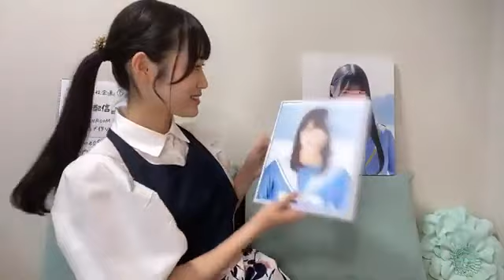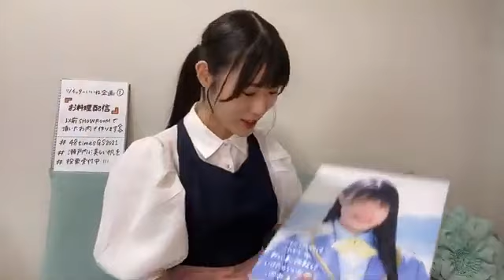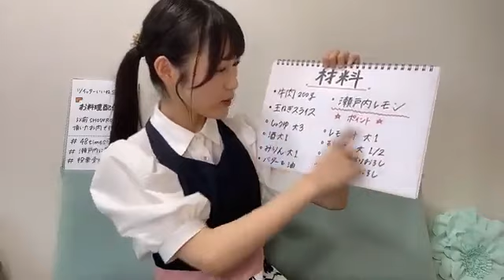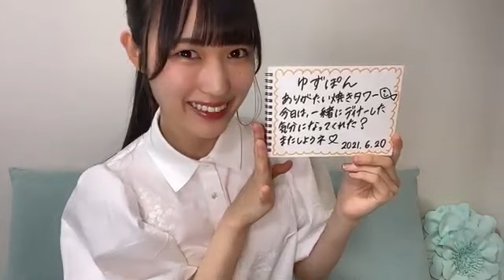田中美帆(STU48 2期生)2021年6月20日SHOWROOM